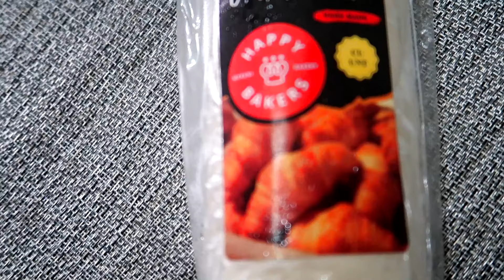Am Gasit HOTUL cine Fura Parfumul Tatei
Tata de mult are suspiciuni ca cineva se foloseste cu parfumul sau. În acest video aflam totusi cine se foloseste.